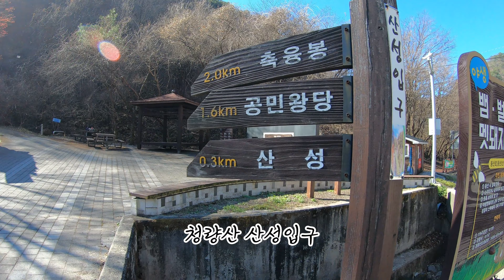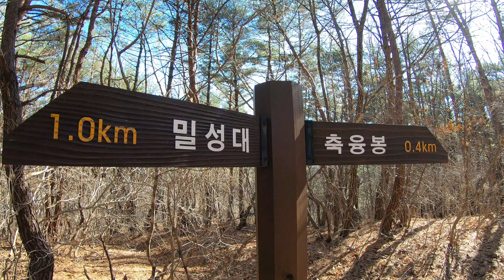[ 청량산 ] 청량산을 한눈에 볼수 있는곳#밀성대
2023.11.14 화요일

경북 봉화군 청량산 도립공원 밀성대 축융봉을 다녀왔습니다
산행 거리 총 5km
이동 시간 3시간

산성입구 주차  평일 3~4대 가능
조금 아래 입석 주차장 이용